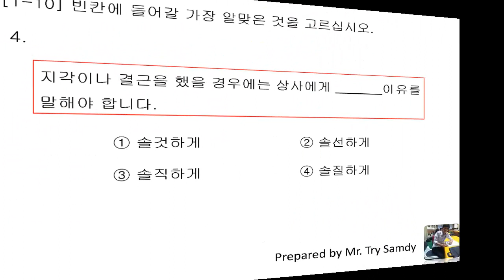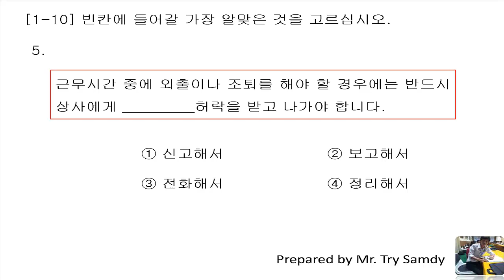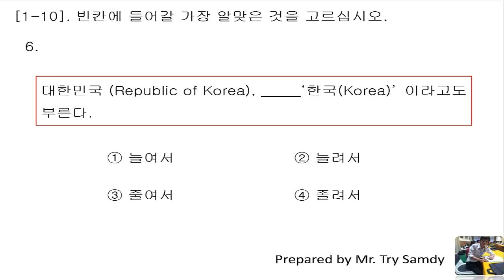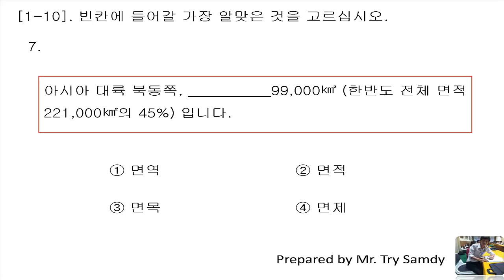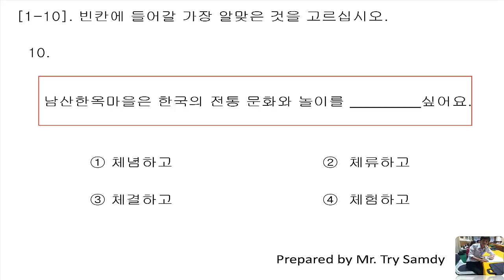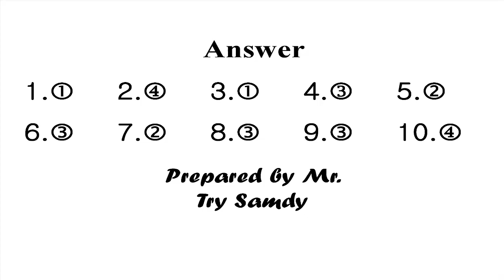EPS-TOPIK 2018 Reading Question 404 New [2018] with answers